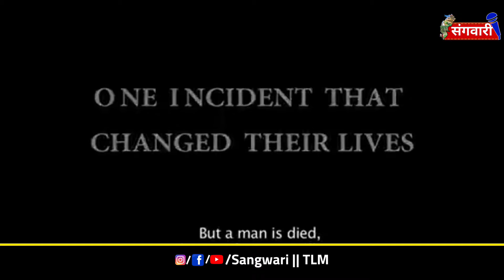Bhulan The Maze | CG movie | YouTube में रिलीज हुआ भूलन द मेज फिल्म | Actress Anima Pagare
Bhulan The Maze | CG movie | YouTube में रिलीज हुआ भूलन द मेज फिल्म | Manoj Varma, Omkar Das

Actree Anima Pagare cg movie
Bhulan the Maze Anima Pagare
Anima Pagare in Bhulan the maze
Bhulan the Maze in takij
Minister Amarjeet Bhagat in Mall
CG Film Bhulan the Maze
CG Film Bhulan the Maze in cinema
omkar das manikpuri
omkar das manikpuri film
omkar das manikpuri
Bhulan the maze Bhakla
Bhakla Omkarda
omkar das manikpuri biography
Peepli live, Nattha
भूलन द मेज के भकला
bhulan the maze ki kahani
bhulan the maze movie review
bhulan the maze public movie review
Bhulan the maze all song
Bhulan the maze full movie
Bhulan the Maze CG Film
भूलन द मेज फ़िल्म की कहानी
नंदा जाही का रे मीर अली  मीर
Nanda jahi ka re cg song
Director Manoj verma Film
Omkar das Manipuri Film
Jhumar chal padki jhumar cg song
Nanda jahi ka re kavi meer ali meer
भूलन कांदा ki kahani
Bhulan kanda ki kahani
Omkar das Manikpuri
भूलन कांदा CGSong
Bhulan the Maze trailer
Bhulan the Maze story
Bhulan the maze film ki shooting
Bhulan kanda upnyas
Bhulan the maze star cast
Bhulan the maze song
Bhulan the maze public review
Bhulan the maze film public reactions
bhulan kanda cg movie
bhulan kanda kya hai
Sanjeev Bakshi ka upnyas
bhulan the maze cg full movie
Director Manoj verma song
Bhulan the maze Sanjay Mahanand
Bhulan the maze Best Chhattisgarhi Movie
Bhulan the maze today in cinema

Sangwari the lok media. (Sangwari TLM) Its Head office is in Raipur, the state capital of Chhattisgarh. This You tube channel is providing primarily Chhattisgarh state's folk art, culture, Navankur artist should be brought to you first with prominence. besides national, International, sports and other main news of public interests.